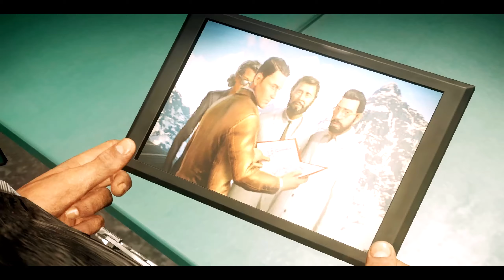BGS 40 - Just Cause 4 - Thunderbarge Attack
Mission intéressante sur une techno de modification de la météo
avec de l'orage et on utilise la Foudroyante !